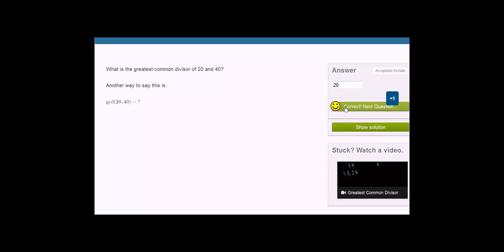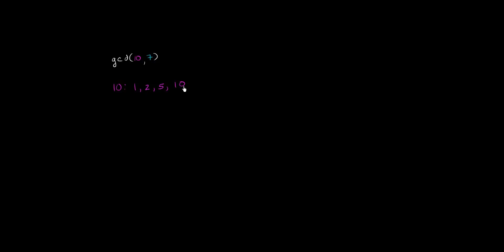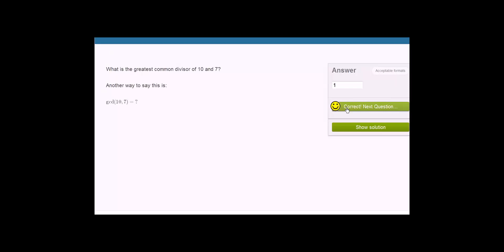மீப்பெறு பொது வகுத்தி பயிற்சி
இந்த காணொலி கான் அகாதமியின் மீப்பெறு பொது வகுத்தி பயிற்சி என்ற காணொலியின் தமிழாக்கம்.

This video is Tamil translation of Khan Academy's "Greatest common factor examples" video.